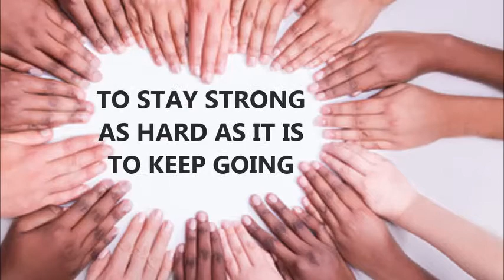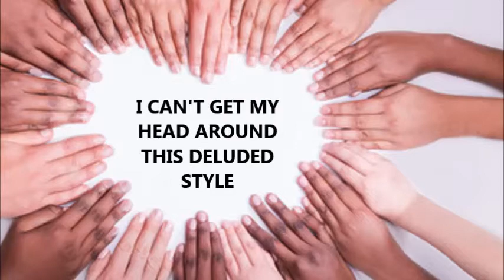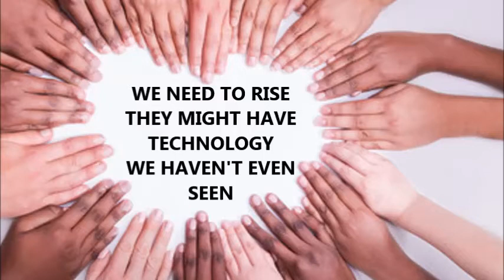Unite 2020 By B.A.D.S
Lyrics Written & Recorded: B.A.D.S
Instrumental: T Rexed By Audio Hertz